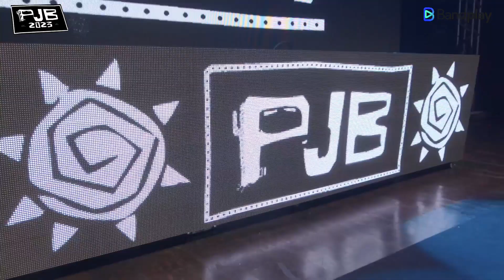Clau canta romances no Prêmio Jovem Brasileiro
Clau deixando todos sem ar no palco do Prêmio Jovem Brasileiro! Cantora traz sucessos e muito romance na premiação